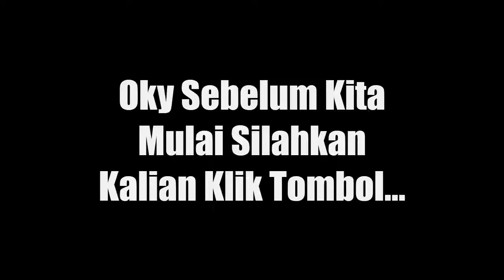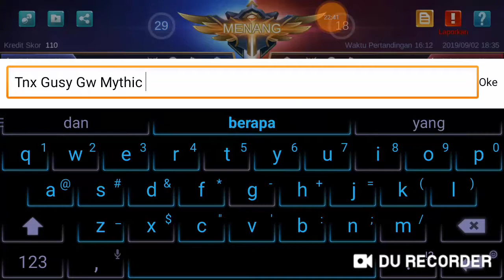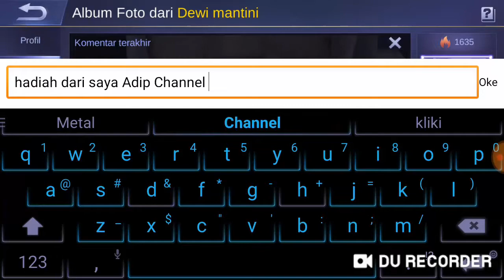MYTHIC BOY! DETIK" MYTHIC HARUS PICK ALUCARD!!! AUTO GW BANTI! AUTO MVP!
Akhirnya 🙌! Gw nyampe Mythic! Player Solo Mythic Anti Mabar Club! Gw Mian Dari Session 6 - Session 12 Baru Mythic Gila, susah bener main solo! Untung gw dapat Alucard gw Full Butt! Hero Elit Lylia Gw BANTAI! Mythic Gw Langsung Bagi" BP Total : 2,500! Video Youtube Nyusul :v
Follow Me @adipm27
Follow Me @adipchannel

Ingat Yang di ⬆ atas Gratis Gak banyar Free 🆓

Untuk Lebih lanjut silakan Baca Selengkap Nya Bro 🌹🙋Sedikit Tentang Vidio -  vidio yang saya akan Up di Youtube :
Saya akan Up vidio di youtube sesuai dengan inspirasi saya 😂
Misalnya : Saya bilang aja All Video Bro 😊 tapi! 1 yang tidak yaitu vidio Porno 🙏 🙏 semoga tidak... 😁

2. Bagi yang tidak suka bisa di disLike gak papa itu hak kalian 😭

Yang suka jangan lupa beri saya Like nya dan komen nya, karena komentar dan Like Terbanyak Itulah yang akan saya sering Up Ke Youtube Saya 😊 😊 😊

Supaya dapat pemberitahuan lebih lanjut 🙏🙏

Kalu Ada kritik dan saran Mohon Diisi di kolom komentar Bro, Bebas Komen Apa saja, setiap komentar kalian sangatlah pemanfaatan 🌹

Tolong bantu nya ya kawan semu karena bantu kalian bermanfaat untuk CHANNEL ini biar cepet terkenal, Saya ADIP Terimakasih kawan

Oh ya Gusy Mau Request vidio silahkan Follow Instragram dan langsung Dm saya @adipm27,sambil naikin Followers 😂

. . . . . . . . . . . .Terima Kasih. . . . . . . . . . . . . .